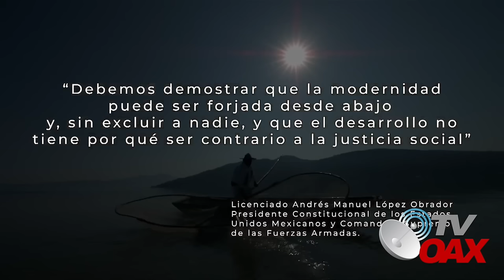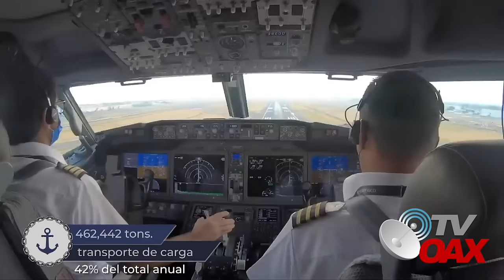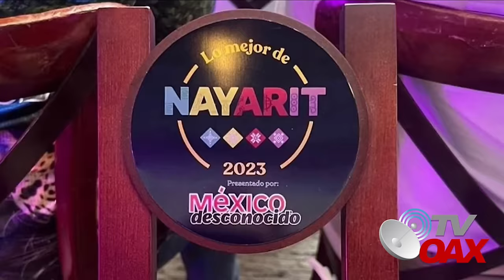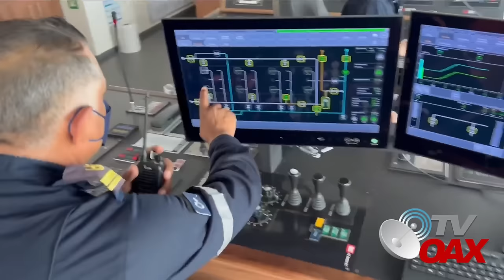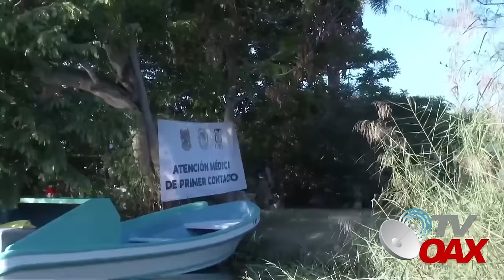MIRA:🇲🇽🥹Por amor a la patria, La Marina armada de Mexico hace historia con estos hechos.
El presidente Andrés Manuel López Obrador destacó el papel de la Secretaría de Marina-Armada de México (Semar) en el desarrollo del país.